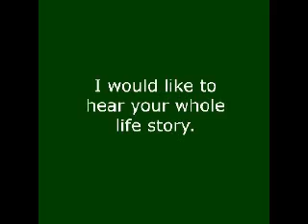Dr. James Ketchum - Part 1 - Jack Herer TV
Author of "Chemical Warfare Secrets Almost Forgotten"

Chemical warfare watchers, from scientists to policy advocates, often wonder what went on at the Army Chemical Center during the 1960s.

It was a decade in which thousands of Army enlisted men served as volunteers for the secret testing of chemical agents. The actual historical record, however, has until now remained disturbingly incomplete.

What chemicals was the Army studying?

Why was the program never fully documented in books available to the public?

Who planned and carried out the tests, and what was their purpose?

How, and by whom, were the volunteers recruited?

How adequately were they instructed before giving their informed consent?

What long range effects, if any, have been found in follow-up studies?

Written by the physician who played a pivotal role in the psychoactive drug testing of hundreds of volunteers, the story breaks an official silence that has lasted almost fifty years. Dr. James Ketchum may be the only scientist still equal to the task. His book goes a long way toward revealing the contents of once classified documents that still reside in restricted archives.

The author spent most of a decade testing over a dozen potential incapacitating agents including, LSD, BZ and marijuana derivatives.  His 380-page narrative, is loaded with both old and recent photographs, and derives from technical reports, memoranda, films, notes and memories.  The book is written primarily for the general reader, but is supplemented by a voluminous appendix of graphs and tables for the technically inclined. Dr. Ketchums book combines a subjective diary with an objective report of the external events that shaped and eventually terminated the program.  Informal and autobiographical in style, it includes numerous amusing anecdotes and personality portraits that make it simultaneously intriguing and informative.